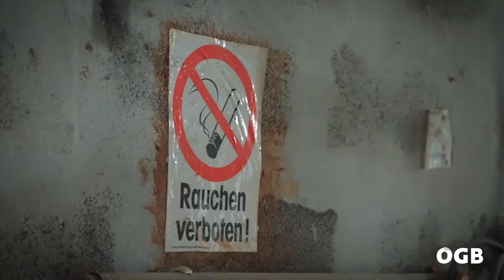Das Volkstheater wird neu! Akt 1: Viel Staub. Die ÖGB-KulturlotsInnen begleiten den Umbau.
Das Wiener Volkstheater wird derzeit nach allen Regeln der Kunst saniert, modernisiert und für die nächsten 100 Jahre fit gemacht. Die beliebten Backstage Führungen, die schon viele Betriebe für einen kulturellen Betriebsausflug genützt haben, können daher erst wieder ab Jänner 2021 stattfinden.
Bis dahin hat das Volkstheater die ÖGB KulturlotsInnen eingeladen, den Umbau des Hauses mit einer Videoreihe zu begleiten.

Wie kommt das ganze Gold an die Wand? Wo führen all die Kabel hin? Und welche neuen Knöpfe bringen die Bretter, die die Welt bedeuten in Bewegung?

In der ersten Episode zeigt Restaurator Markus Gradner sein Handwerk und der Kaufmännische Direktor des Volkstheaters Cay Stefan Urbanek gibt Einblick in die Überlegungen hinter dem Umbau.